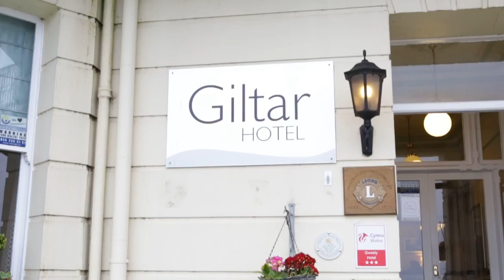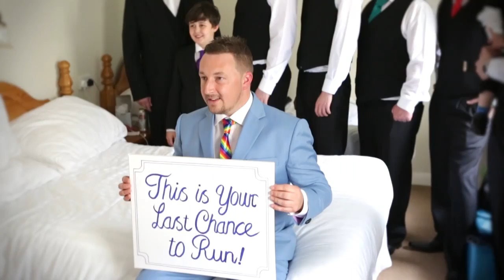Giltar Hotel Tenby Wedding: Laura & James Fry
Rainbow themed, Laura and James wedding was in glorious technicolor. We had an amazing day filming and photographing their wedding. Tenby was beautiful and the Giltar has amazing views. We couldn't have asked for more.